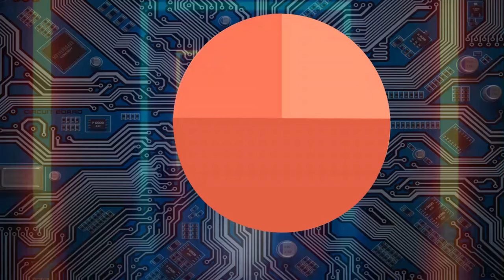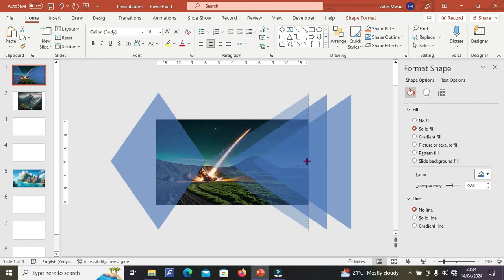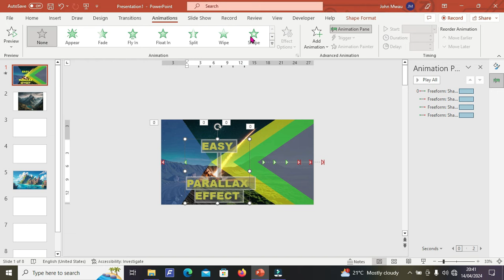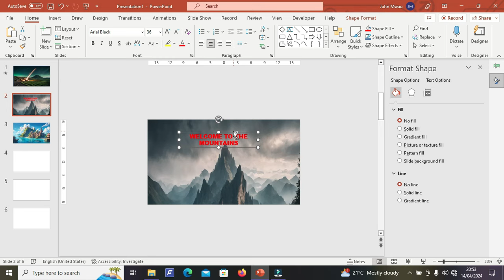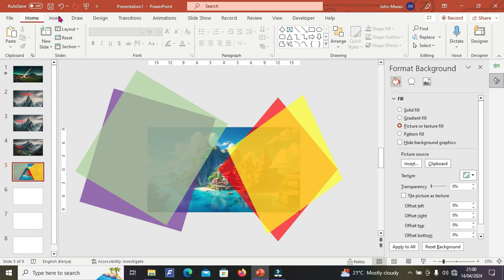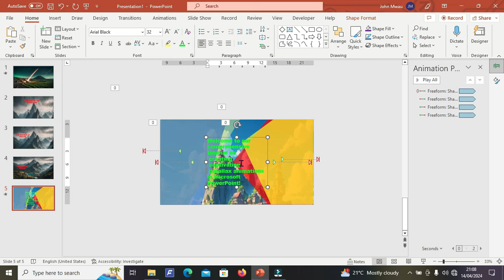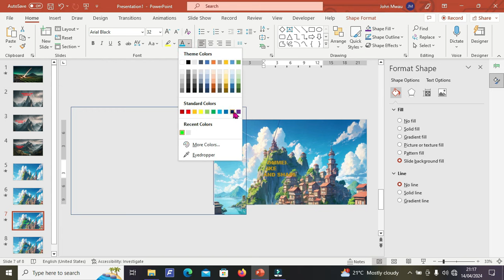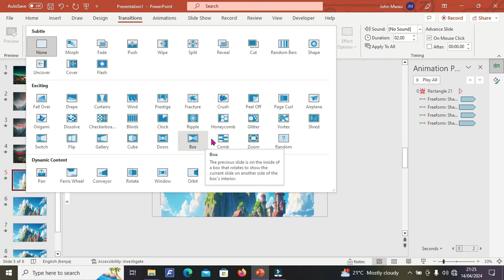Unlocking Dynamic Presentations: Parallax Effects in PowerPoint Tutorial + Free Template!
Welcome to our game-changing tutorial on Parallax Effects in PowerPoint! In just 21 minutes and 54 seconds, you'll learn how to breathe life into your slides with depth and motion. you'll also become a pro at creating captivating presentations.
Here's what's in store, along with timestamps for easy navigation:
0:00 - INTRO: Kick off your journey into dynamic presentations.
0:40 - Setting Up Slides: Learn how to structure your slides for Parallax magic.
1:40 - Method One Parallax: Dive into the first technique for adding depth and motion.
7:31 - Method Two Parallax: Unveil another method to engage your audience visually.
9:50 - Method Three Parallax: Explore an additional approach for stunning animations method 1 + method 2.
20:00 - Adding Transitions: Master the art of smooth transitions between slides.
21:30 - AUTRO: Wrap up your learning experience with key insights and next steps.

But wait, there's more! 🎁 Don't forget to grab your FREE ,"PowerPoint Parallax Effect template", available for download.

Ready to wow your audience? Let's dive into the world of Parallax Effects together! 🚀